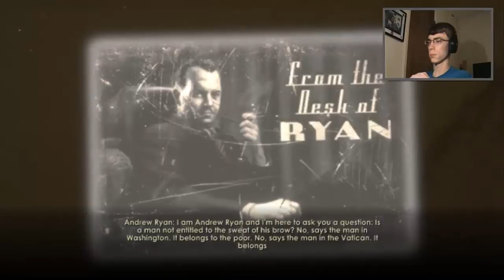BioShock Let's Play Pt.1 - Splicers and Little Sisters?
What's up knights of the round table!? Welcome to the first part to this new let's play series!